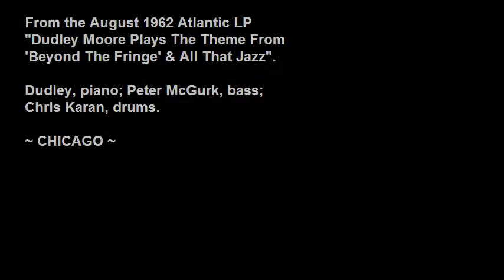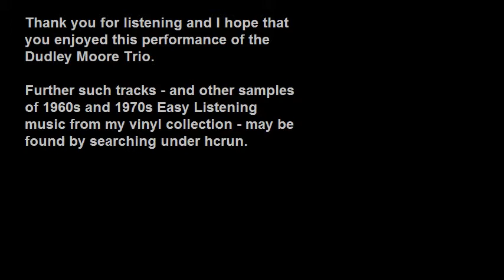Dudley Moore Trio - Chicago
In August 1962 Atlantic records released an LP entitled "Dudley Moore Plays The Theme From 'Beyond The Fringe' And All That Jazz".

This album consists of eight tracks of some of the best of what I term "soft jazz" to come from the wonderful talent that was Dudley Moore.

Although I own many of his vinyl albums - and was fortunate in being able to see him perform in concert - I miss him, his infectious grin, his comedy and, most of all, his musical genius.